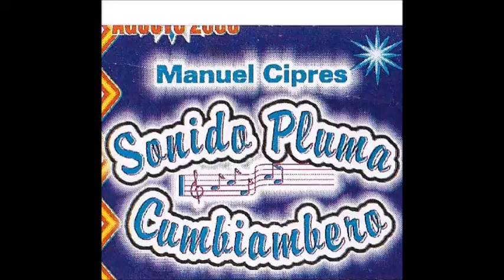DESCARGA DE LOS CABALLOS(C.Y AUM)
VAMOS A GOZAR ESTE OTRO EXITO DE EL CHICLES Y CORREGUIDA Y AUMENTADA!!! PARA MI CHAMACO LEO"LA OCTAVA POTENCIA" ALLA EN KENTUCKY!!!